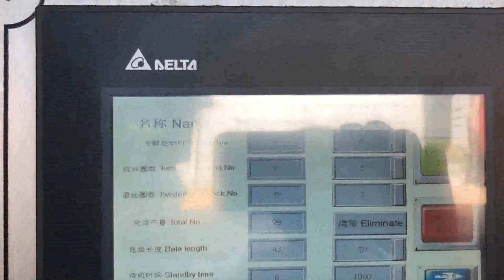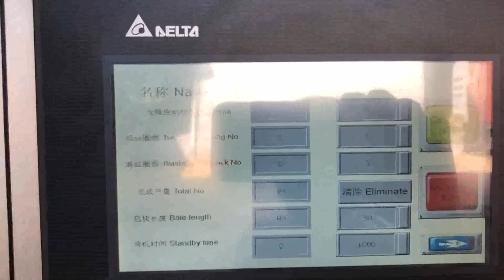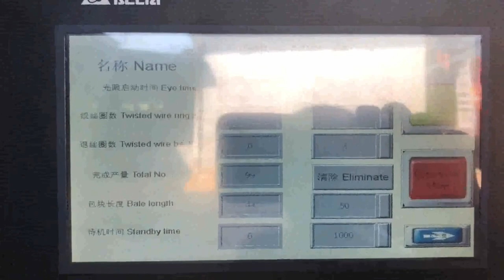how compact old corrugated cartons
Old Corrugated Cardboard Recycling 2017, 7, 25What is OCC and how to make profit from old corrugated cardboard recycling Published on July 25, 2017 July 25, 2017, 15 Likes, 5 Comments What is OCC and how to make profit from old Norway, Canada, 2017, 5, 24Thirdly, in the existing lines, 87 out of 100 old corrugated cartons purchased become final products while 3 out of 100 are fiber wastes and 10 are other wastes. Reducing the fiber wastes from 3 to 1.7 ~ 8 leads to the less amount of wastes, higher yield, less old corrugated cartons, 1.05 Old corrugated containers Ethiopia, OCC Greece, 1.05 Old corrugated containers, OCC, Request a quote. Recycling, All grades 1.05 Old corrugated containers, OCC, Used boxes and sheets of corrugated board of various qualities. Used boxes and sheets of corrugated board of various qualities. This category normally consists 100% POST, CONSUMER MATERIAL according to FSC STD 40.007. Compact Disc Packaging Carton South Africa, Corrugated Chad, Manufacturer of Compact Disc Packaging Carton, Corrugated Packaging Materials, Corrugated Box, Digital Printing Packaging offered by Alpna Packaging Private Limited, Noida, Uttar Pradesh. Corrugated Carton Products Old Corrugated Cardboard Estonia, OCC Bangladesh, Corrugated Cardboard, OCC Recycling Royal Oak Recycling specializes in handling fiber of all sorts, including corrugated cardboard recycling. We operate the largest fiber hogging and shredding system in the United States, and enjoy favorable, long, term relationships with the largest paper companies and mills, Kimberly, Clark Supplier of the Year in 2011, 2012, 2013; Kimberly, Clark Directors, Corrugated is Recyclable Iraq, Corrugated Packaging Spain, Collected fiber is then reused to make new corrugated packaging, allowing for the use of less new raw material. Recycling corrugated packaging also generates revenue for the end, user. Recovered material, called, OCC, or, old corrugated containers,, is a valuable resource to paper mills and manufacturers of new corrugated packaging. Packaging Hero 2006, 12, 28A test method to characterize corrugated fiberboard strength for general stress levels and storage times is particularly relevant with the use of recycled corrugated fiberboard and the so called high performance papers. The safe load for a fixed storage, Corrugated Cartons in Delhi Belgium, Manufacturers and Lithuania, With over 25,000 items in, stock, shipped from 4, DC's, and freight programs to lower your costs, PackagingHERO is your best source for stock and custom packaging. Carton Scrap at Best Price in India 2017, 4, 2Old newspaper and magazines Weekend hawkers 1.50 Notebook and textbooks 0.50 Annual scrap contracts of printers, publishers and converters Paper trimmings, print rejects, overprint, misprint sheets and other waste Contractors 0.25 Scrap contracts with industries, office, libraries Old corrugated cartons, examination Import Data and Price of old corrugated carton Guinea, Zauba Georgia, Find Corrugated Cartons manufacturers, Corrugated Cartons suppliers, exporters, wholesalers and distributors in Delhi India, List of Corrugated Cartons selling companies from Delhi with catalogs, phone numbers, addresses prices for Corrugated Cartons. 9 Corrugated Box Testing Methods to Ensure Morocco, Turkey, We put forth old corrugated cartons which are extensively known for their strength and light weight. Our old corrugated cartons are widely appreciated and used in various crafts paper mills. We offer our old corrugated cartons in various specifications such as size, thickness etc,